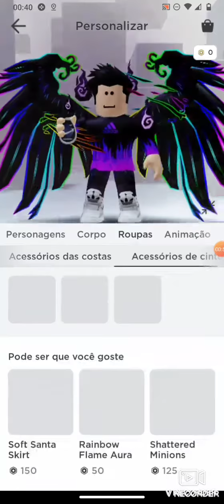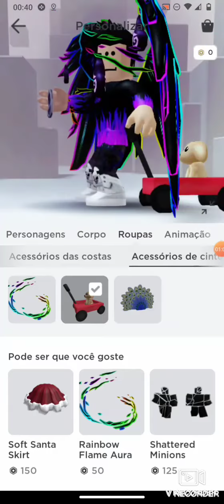Do lixo ao luxo (Roblox) #15